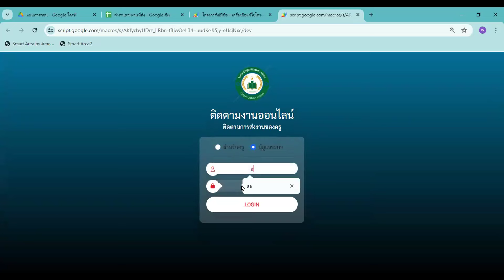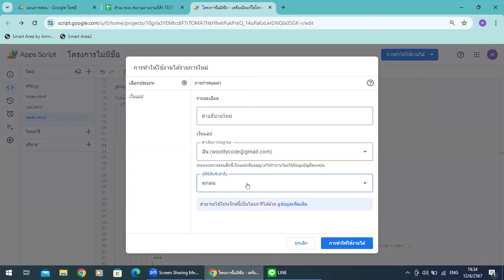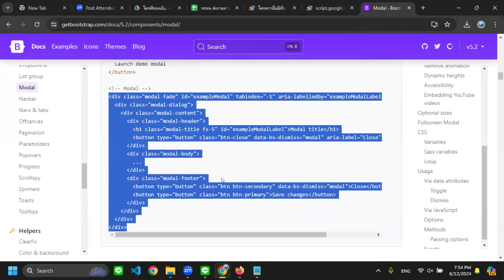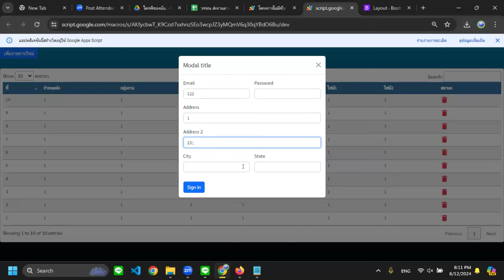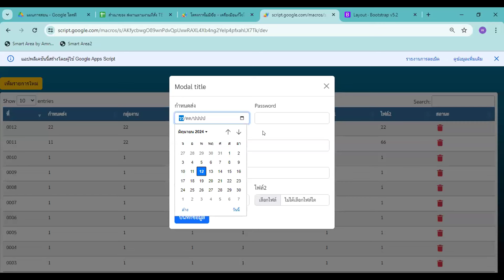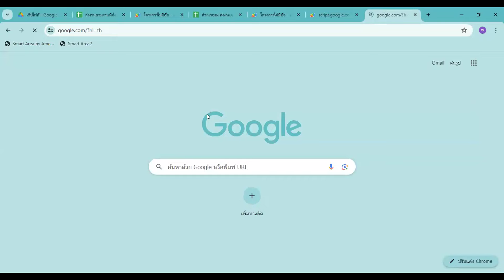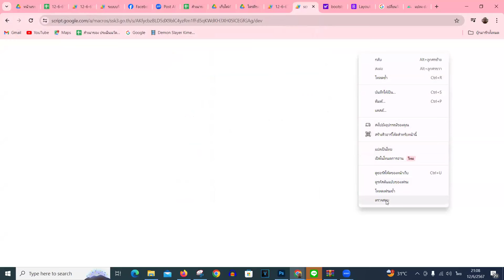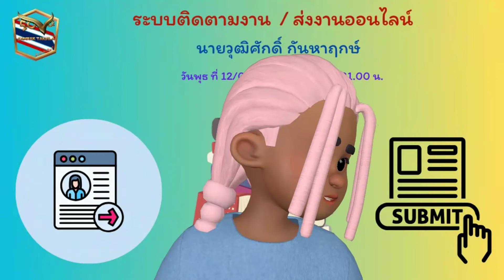ระบบติดตามงาน / ส่งงาน ออนไลน์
📆 วันพุธ ที่ 12/06/2567

โดย
👩‍🏫👨‍🏫 นายวุฒิศักดิ์ กันหาฤกษ์
🏢  ครูผู้ให้

1. อบรมฟรีไม่มีค่าใช้จ่าย (ไม่จำกัดจำนวน) Zoom รองรับได้ 300 ท่าน
2. เปลี่ยนพื้นหลังและเปิดกล้องช่วงเริ่มกิจกรรมอย่างน้อย 15 นาที สำหรับท่านที่สะดวก เพื่อเก็บภาพท่านด้วย
3. สามารถสมัครเป็นวิทยากรขึ้น ZOOM ทีห้องตักศิลา ได้ตลอดทุกท่าน เพื่อรับเกียรติบัตร และสะสมแต้ม
4. ผู้ที่ร่วมกิจกรรมสามารถส่งชิ้นงาน รับวุฒิบัตรและต้องตรงตามที่วิทยากรกำหนดเท่านั้น ผู้ตรวจถือเป็นที่สิ้นสุด การตรวจสอบวุฒิบัตรอย่างน้อย 3-5 วันขึ้นไป ขึ้นอยู่กับจำนวนผู้ส่ง จำนวนคอร์ส และอื่นๆ
5. รับไฟล์ฟรี ไม่มีค่าใช้จ่าย หากมีไฟล์จากวิทยากร ผู้เข้าร่วมกิจกรรม ZOOM เท่านั้น ที่จะได้รับไฟล์ในช่วงเวลาดังกล่าว
6. หากท่านจะรับประทานอาหาร นอน หรือมีพฤติกรรมที่ไม่ให้เกียรติกับทางวิทยากร กรุณาปิดกล้องระหว่างซูม

2)นายวุฒิศักดิ์ กันหาฤกษ์

ร้านครูนิดจักรปัก Line OA พร้อมการsใช้งานเบื้องต้น นายชินกฤต ตันสตูล โรงเรียนบ้านทุ่งนุ้ย “มิตรภาพที่ 49”